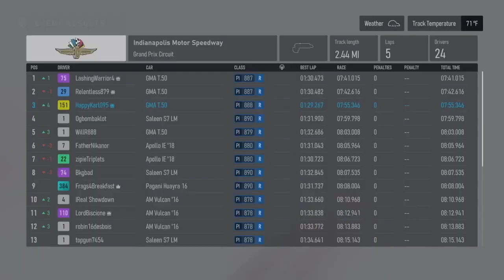Solid Showing (Boutique Builds + Reward Showcase) (Day 58) - Forza Motorsport Gameplay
As I do well on Boutique Builds, this GMA car was well-suited to my driver style.  I may not won the title, but I at least made the effort to follow the leader and force them to make a mistake.  This will show me that my driving style will make a difference against human opponents online soon.

0:00 Intro Video
0:10 Catalunya
8:59 Indy
17:58 Spa
29:20 Yas Marina (Reward Showcase)
37:44 Outro Video